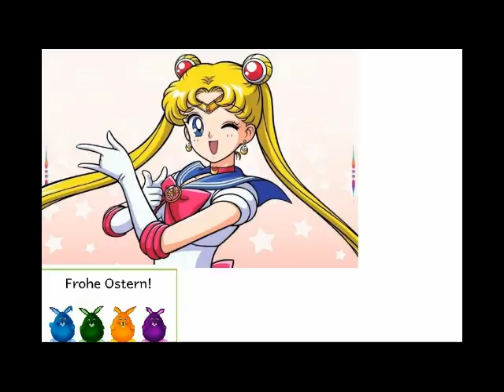frohe ostern euch allen